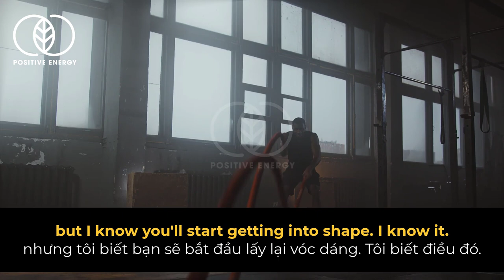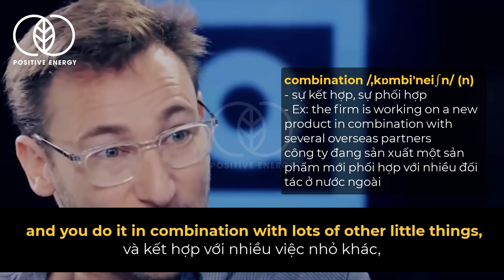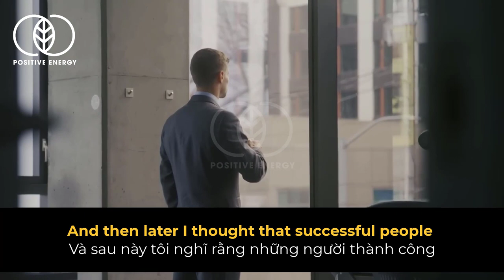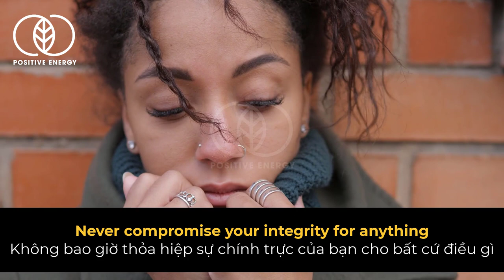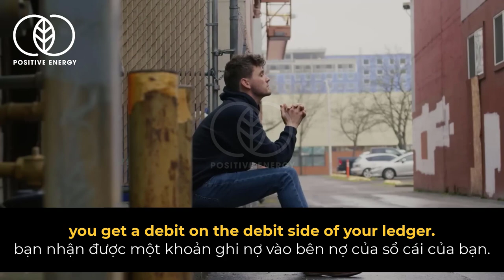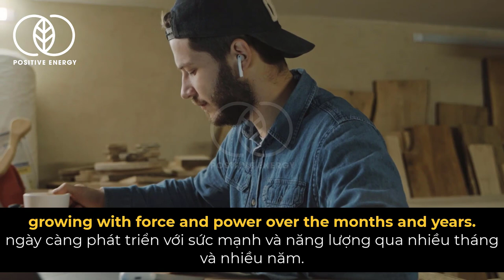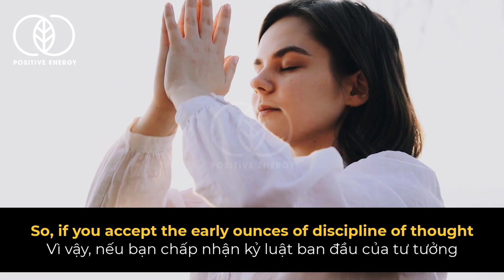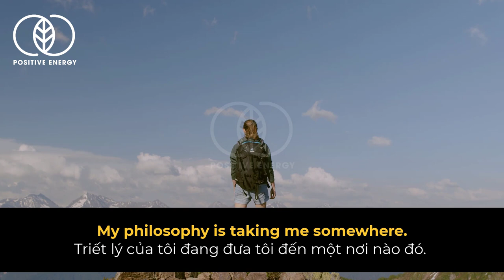Kiên trì với kỷ luật | Video truyền cảm hứng tiếng anh phụ đề song ngữ Simon Sinek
Trong video truyền cảm hứng, bài phát biểu tuyệt vời này các diễn giả sẽ chia sẻ về nguyên tắc của sự thành công, đơn giản nhưng không phải ai cũng có thể làm được.